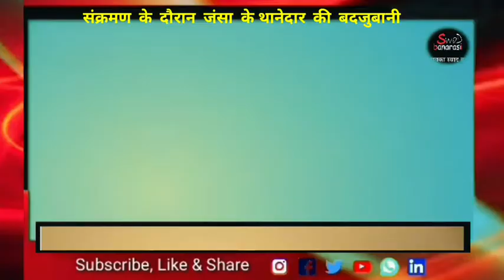संयम खोती , मर्यादा लांघती खाकी